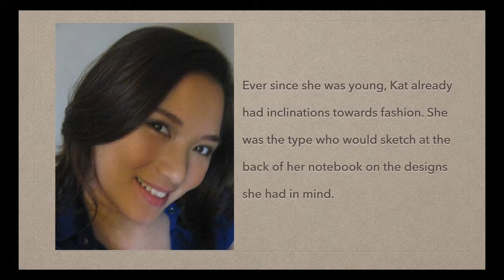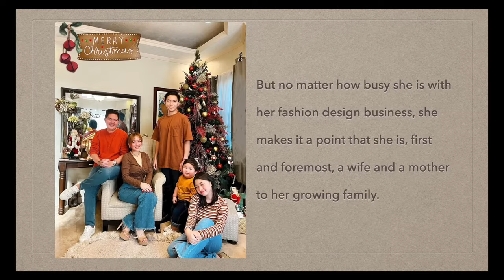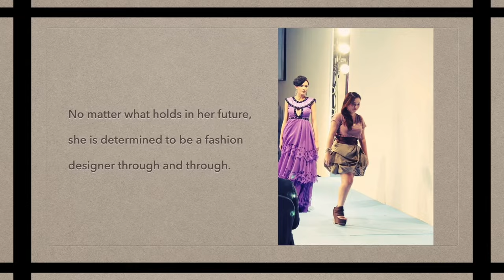Interview w/ Fashion Designer KAT CORPUS of Quezon City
This is Kat Corpus, a fashion designer from Quezon City. Know more about her through this interview. Please watch!